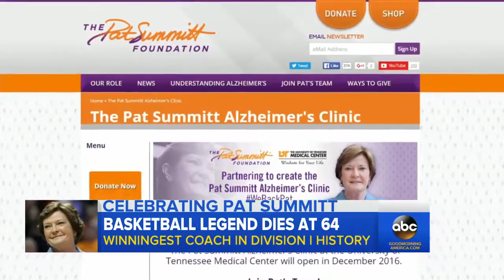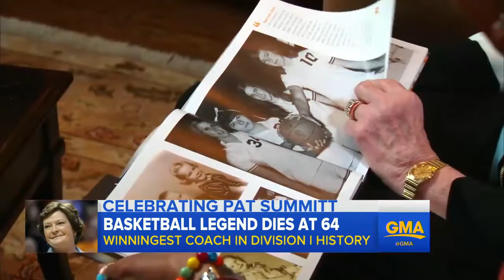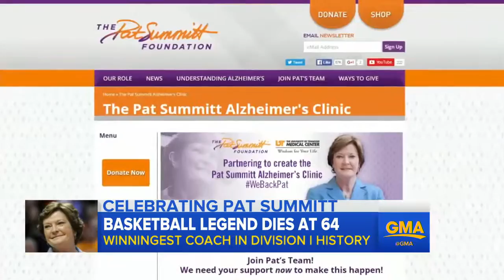Pat Summitt Dead at 64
Legendary Lady Vols basketball coach Pat Summitt has died at 64, according to a statement from her son.

Pat Summitt, the most successful coach in Division I college basketball history, has passed away. Summitt lifted the women's game from obscurity to national .

Pat Summit, the University of Tennessee coach garnered eight championships in her 38 seasons and notched 1098 career victories, more than any other .

Legendary women's basketball coach Pat Summitt has died. Summitt's son Tyler said his mother died peacefully Tuesday morning, surrounded by those who .